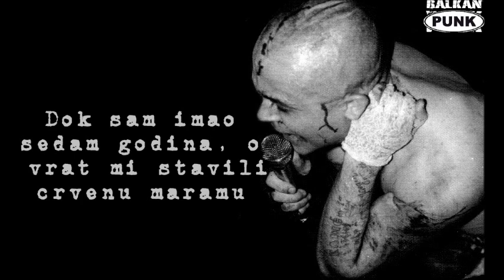Satan Panonski - Pioniri maleni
Ostalo: Uskoro
Text: Satan Panonski - Pioniri maleni

tekst pjesme u videu / lyrics are in video